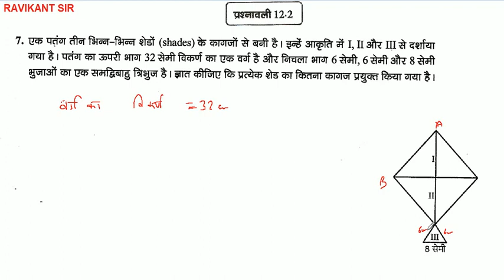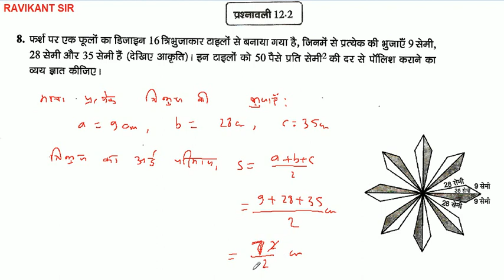हीरोन का सूत्र | Manohar Re Class 9th Maths | UP Board | Chapter 12 | प्रश्नावली 12(B) प्रश्न 5 से 9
हीरोन का सूत्र - Heron's Formula | Manohar Re Class 9th Maths in Hindi | UP Board | Chapter 12 | प्रश्नावली 12 (B) के प्रश्न 5 से 9

इस विडियो में हीरोन का सूत्र पाठ की प्रश्नावली 12 (B) के प्रश्न 5 से 9 तक के प्रश्नों को बताया गया है |